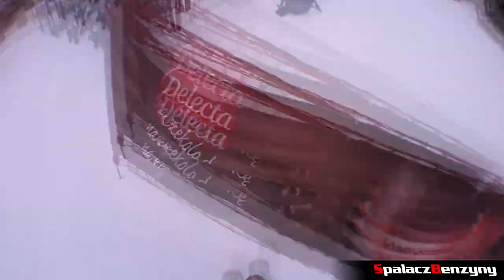Zjazd ze stoku na Harendzie w Zakopanem 2012 - Spalacz Benzyny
Zjazd ze stoku na Harendzie w Zakopanem w sezonie 2011/2012.